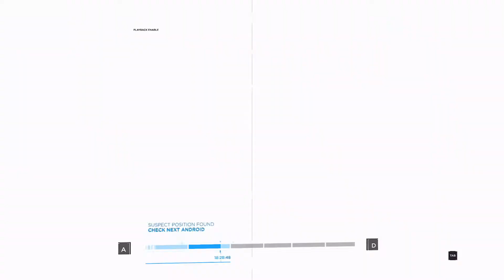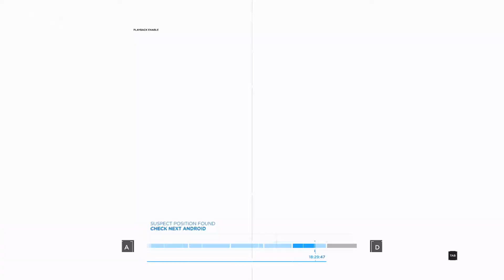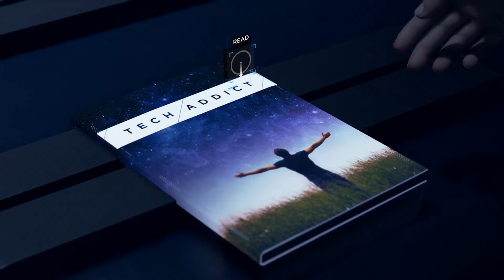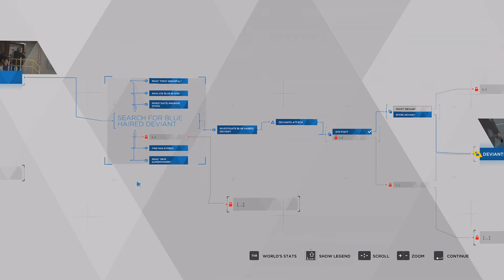Detroit: Become Human - The Eden Club (NL / Dutch Playthrough)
We hebben een aanwijzing gekregen dat er een moord is gepleegd door een Android in de Eden Club. Samen met Hank gaan we op zoek.